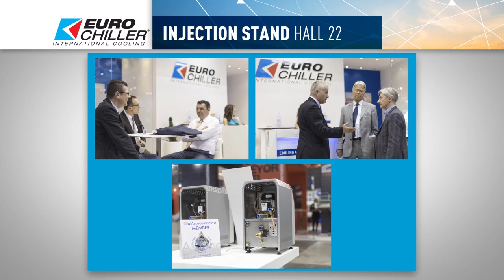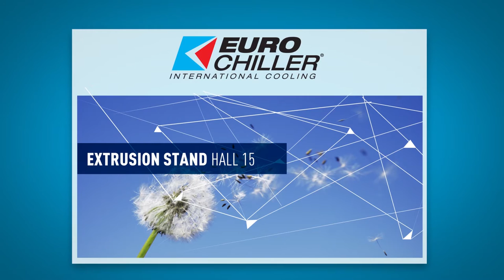PLAST 2015 & CELEBRATION OF EUROCHILLER'S ANNIVERSARY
Come and see our stands at PLAST 2015 and most of all all the special units exhibited over there and take a look to the smiling people sharing the party celebrating our 25 years of activity: we are proud to say that we work with friends!!! Come and join the EUROCHILLER's world!